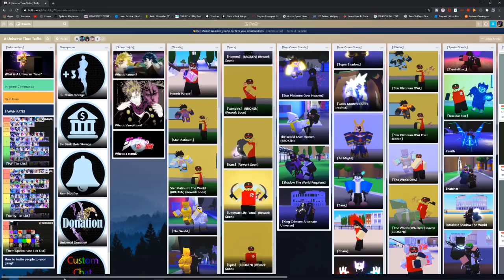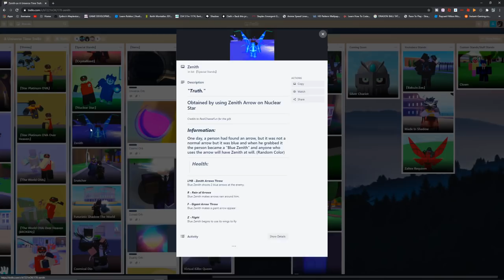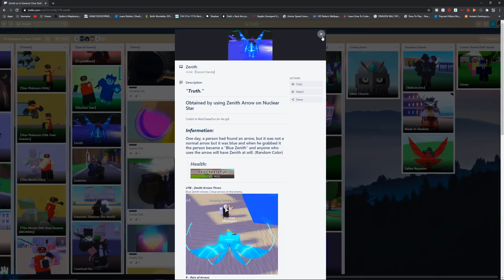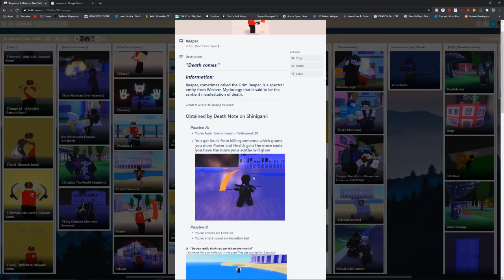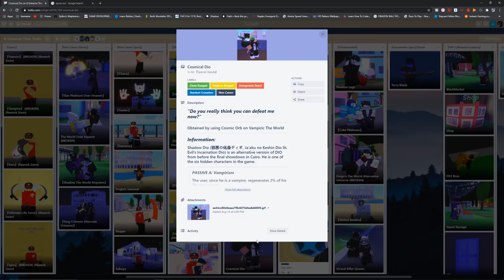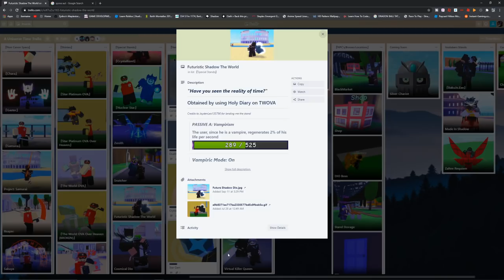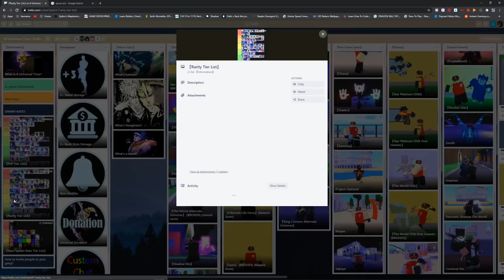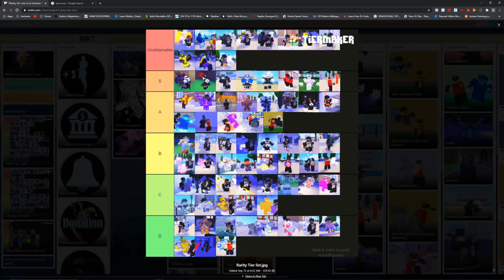A Universal Time Event Helps Me Get RAREST STANDS in Game!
Today we play A Universal Time and collect rare stands like Shadow The World Requiem, Cosmical Dio, Reaper, Shinigami and more!